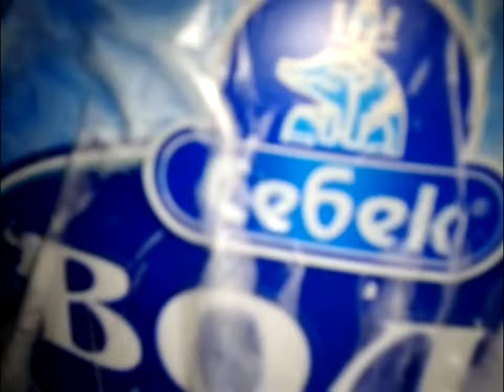Вода «Себек» имеет оптимальную величину жесткости, и сумму минеральных веществ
Вода «Себек» имеет оптимальную величину жесткости 4,0 моль/м3, и сумму минеральных веществ – 330-350 мг/дм3.
Поэтому появление белого осадка при кипячении (испарении, замерзании) воды «Себек» - это соли временной жесткости, которые подтверждают полезность и природность питьевой воды «Себек».
Немного о кальции и магнии
Кальций является строительным материалом для костей и зубов. Основным источником кальция являются молочные продукты. С питьевой водой можно получить до 10-15% суточной нормы кальция.
Для человека суточная потребность в кальции составляет порядка 600–1200 мг в зависимости от возраста. В организме человека магний является вторым по значимости минеральным веществом. Магний поступает в организм с водой и пищей, и главными источниками его являются свежие или паровые овощи, крупы и орехи.
Для взрослого человека суточная потребность в магнии составляет 300–500 мг.
Длительное употребление умягченной воды (обедненной кальцием и магнием) не проходит без последствий для здоровья!
Гл. технолог ЧП «ЧЗМВ» Крушельницкая Е.Э.